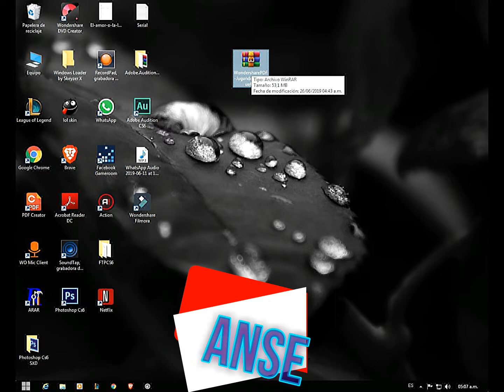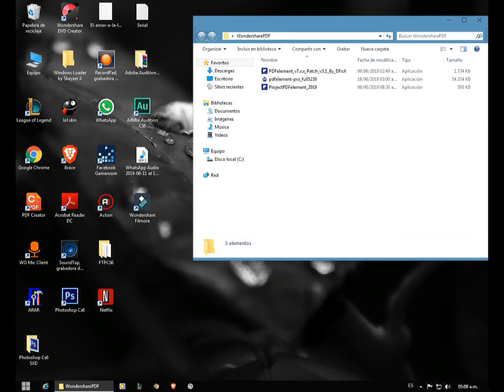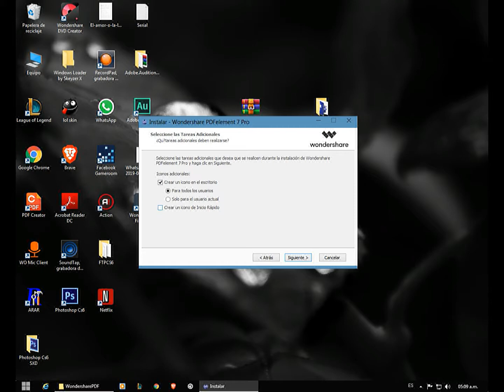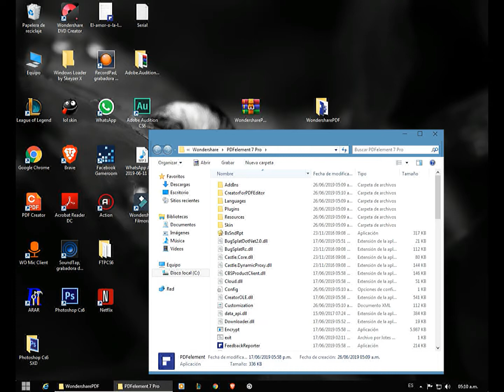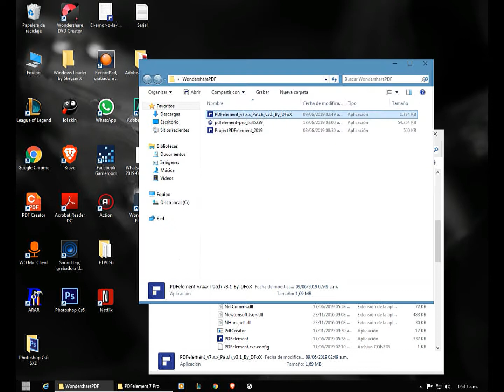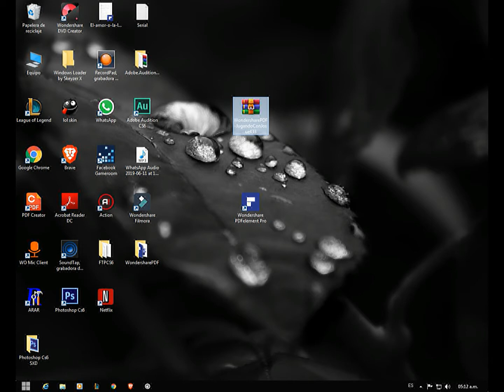Como Descargar WondersharePDF-PRO ¡Permanente! 26 De Junio del 2019